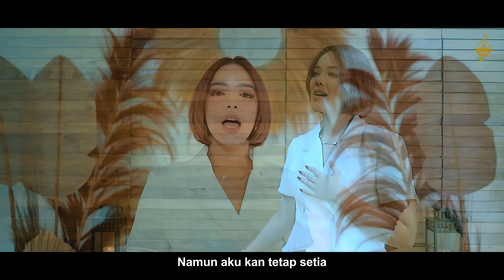Tuhan Yesus Setia - Putri Siagian (Official Music Video)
Song : Tuhan Yesus Setia
Singer : Putri Siagian
Songwriter : Pdt. Harry Sanoza

Shalom Sahabat Terkasih !
Puji Tuhan, Musik video terbaru dari Putri Siagian ' Tuhan Yesus Setia ', sudah rilis dan tersedia di semua digital platform.
Terima kasih atas dukungannya. Tuhan Yesus Memberkati.
LIRIK
Di saat engkau susah
Yesus hibur selalu
Di saat engkau lemah
Dia kuatkan

Yesus mau menolongmu
Dalam kesusahanmu
Yesus 'kan selalu setia
Sampai selama-lamanya

Walau pohon ara tak berbunga
Pohon anggur tak berbuah
Pohon zaitun mengecewakan
Ladang-ladang tak menghasilkan
Kambing domba terhalau sudah
Lembu sapi tak ada
Namun aku kan tetap setia
Karena Yesus tetap setia..

Music video by Putri Siagian performing Tuhan Yesus Setia. (C) 2023 Sion Production